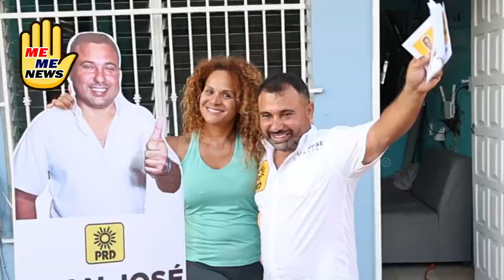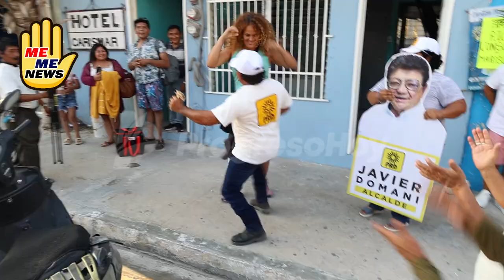MEMENEWS: ¡Humor en campaña!!! DEL PIKACHU BAILARÍN AL HUESO PRIISTA.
MEMENEWS: ¡Humor en campaña!!! DEL PIKACHU BAILARÍN AL HUESO PRIISTA. Te compartimos los primeros días de la actividad política en Progreso desde la redacción de MemeNews